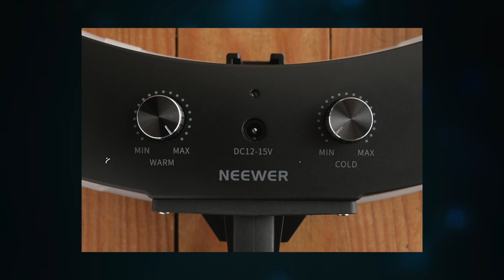Unboxing & Test Neewer Ring Light 20"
Slt à tous mes allumés de pixels ! j'espère que vous allez bien!?
C'est grand retour des vidéos sur la chaine ! ;) celle ci vous propose un test du Ring Light de la marque Neewer. Produit en lumiere continue à led de la gamme Neewer cet anneau lumineux est très pratique dans beaucoup de situations.
Cette vidéo est tournée en partenariat avec la marque Neweer car le matériel m'a été envoyé et offert.

Pour acheter ce ring light 20"